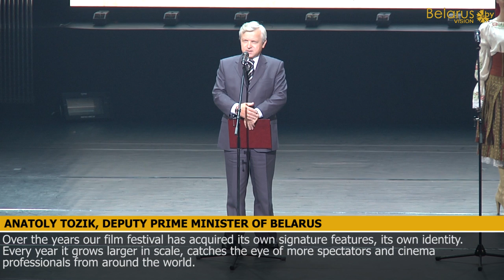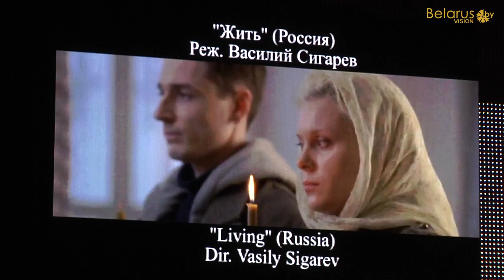19th Minsk International Film Festival Listapad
The MIFF Listapad, one of the biggest film festivals in Eastern and Central Europe, gathered the professional audience from 43 countries. Famous guests -- actors, film-makers, movie critics -- took part in the festival opening ceremony at the Big Hall of the Palace of the Republic. Film lovers met with such celebrities as Emmanuil Vitorgan, Karen Shakhnazarov, Gennady Garbuk, Vadim Galygin, Linda Nigmatulina, Gosha Kutsenko. The hosts of the ceremony were well-known Russian actress Yekaterina Strizhenova, Belarusian film-maker and scriptwriter Sergei Katjer, and actor Denis Parshin. The week-long program of Listapad featured 350 films from 43 countries. The movies were screened in seven movie theaters and were watched by 800,000 people.